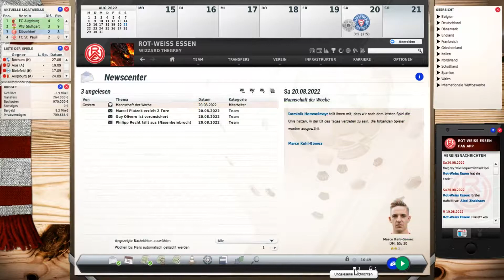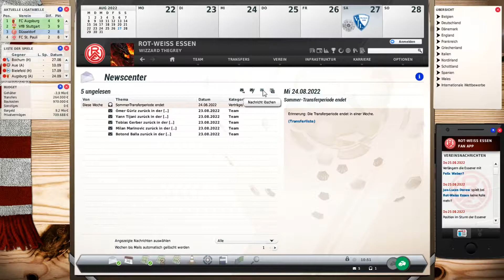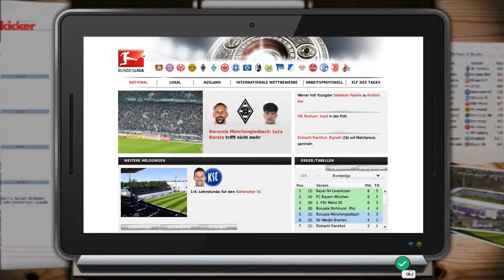Let's Play | Fussball Manager 21 |► RW Essen # 07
Hallöchen.

3:5 gegen Kiel, jetzt gehts gegen Bochum.